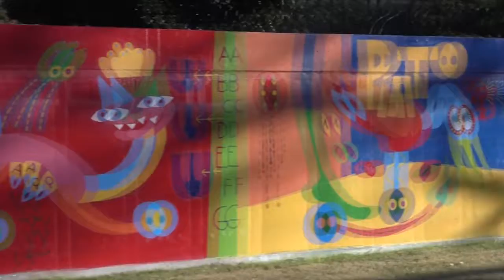Cierre de Arte Ciudad 2017